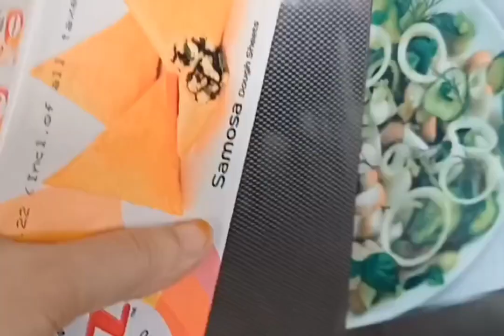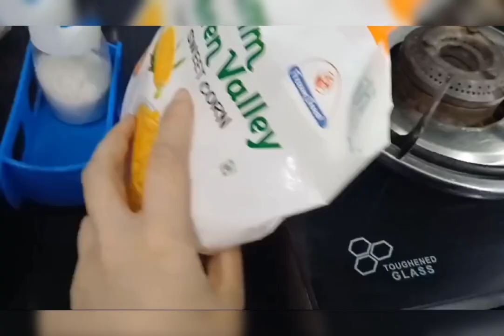Iftaar Dawat vlog |10 iftaar dawat hui mami logo ki | sehri mai kisne kii butter chicken kii demand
Iftaar Dawat vlog |10 iftaar dawat hui mami logo ki | srhri mai kisne kii butter chicken kii demand